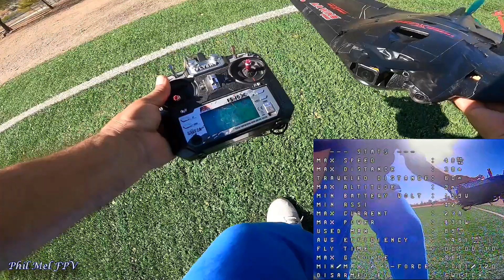ALA VOLADORA AR 1000 PRO FPV CAMARA ORCA HD Y SUSTO INCLUIDO